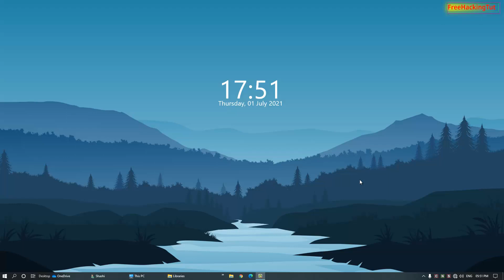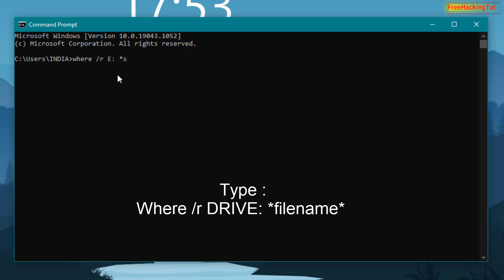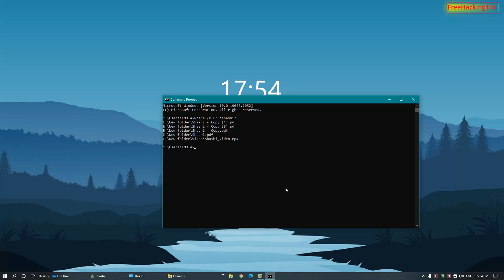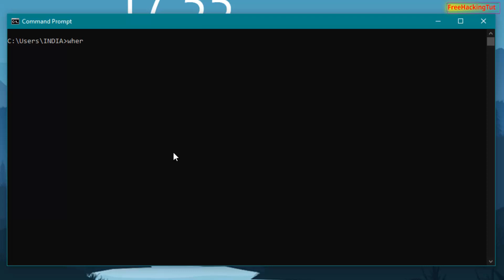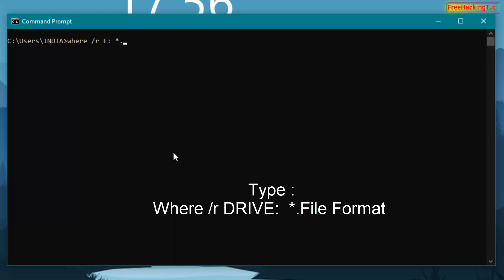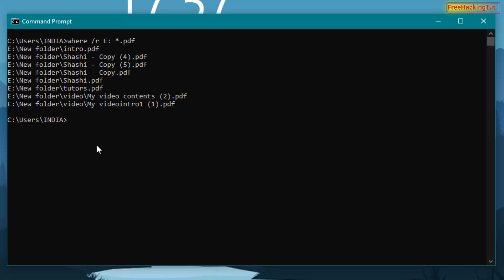How to search files using command prompt in Windows Computer ?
This video is all about how to search files using command prompt in Windows Computer.